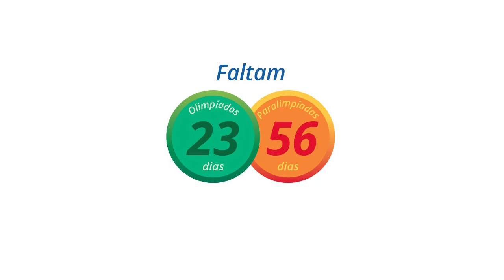Olimpiadas: Helsinque - 1952